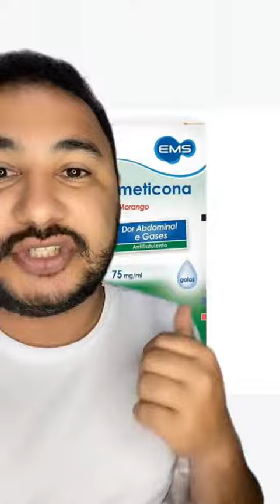Medicamento pra gases e dores abdomais!